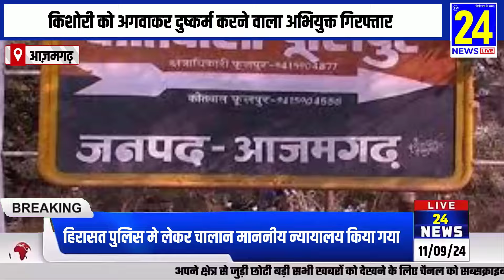किशोरी को अगवाकर दु*ष्कर्म करने वाला अभियुक्त गिरफ्तार, raunapur azamgarh crime news hindi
Azamgarh raunapr crime news,
हिन्दी न्यूज आज़मगढ़,आजमगढ़ कि ताजा खबर